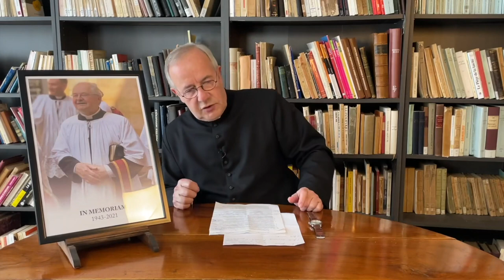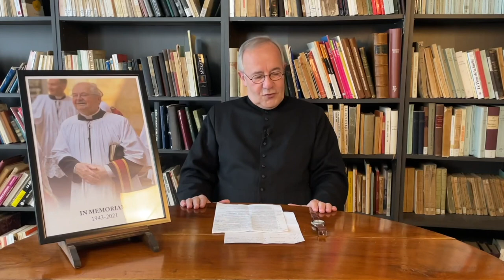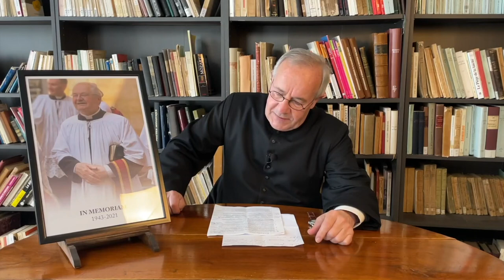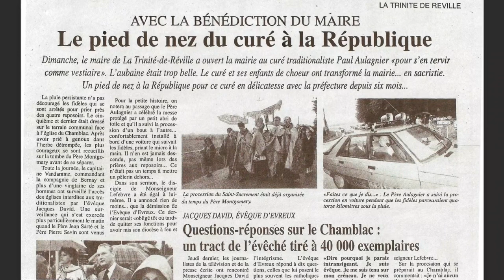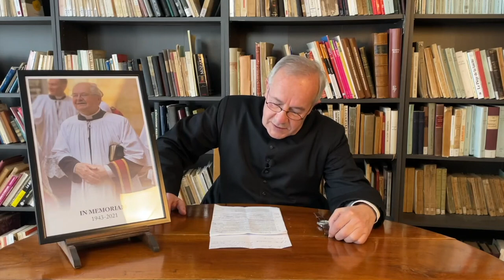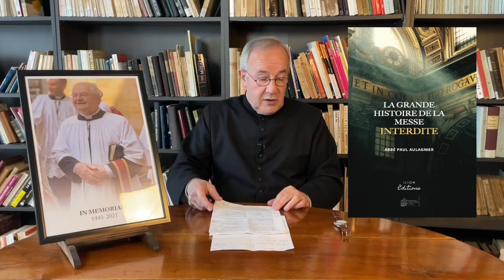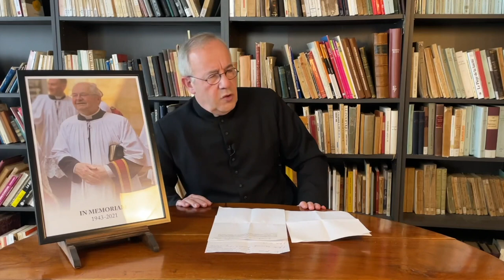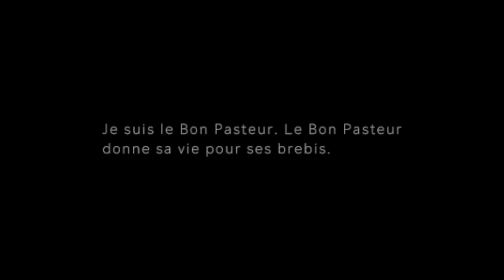Abbé Paul Aulagnier - L’Infatigable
Nous retraçons en cette vidéo les grands moments de la vie de M l’abbé Paul Aulagnier (25 mai 1943 - 6 mai 2021).

Nous vous invitons aussi à nous suivre et nous soutenir sur les pages suivantes :